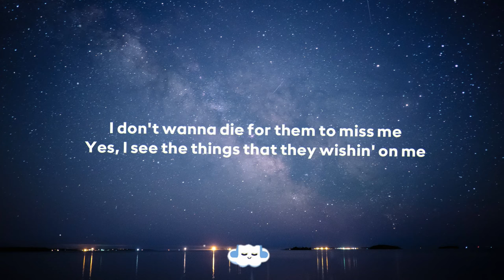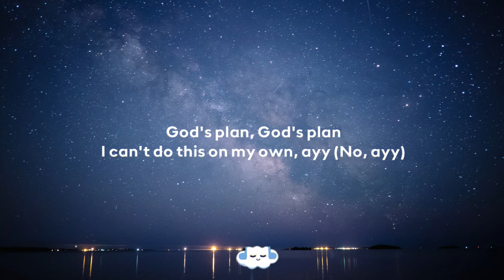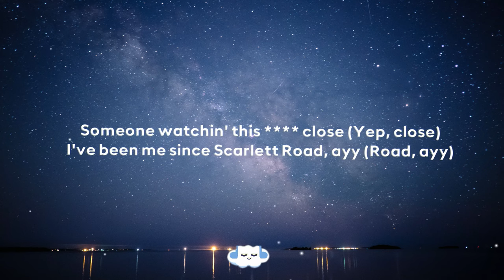Drake - God's Plan (Clean - Lyrics)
Here's a brand new video on clouds on earth!

» Submit a track that takes you back for me to publish

Information About The Channel:
- Welcome to "clouds on earth." Here we post your favorite nostalgic hits. You can suggest any songs that you want to see in the comments below.
- This channel is a second channel to Cloudy Hits.